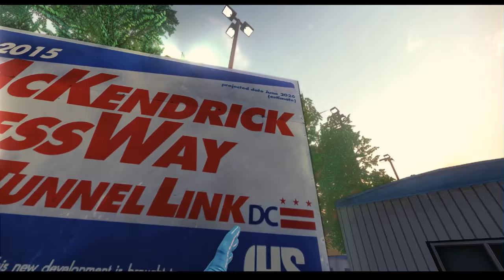[Payday 2] - Virtual Reality Carshop!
That receptionist totally wants me.

Taking a quick break from editing Bain Theory 2. Join me as I explore the wonderful world of PAYDAY VR DRIVING MECHANICS!

They are not for the faint of heart!

Here's my twitter, I'm posting previews there more often.